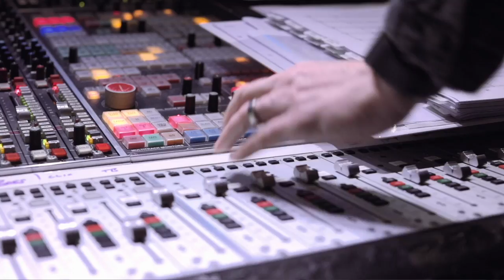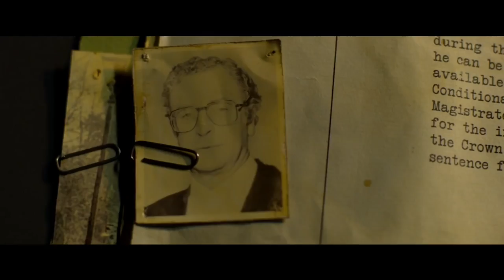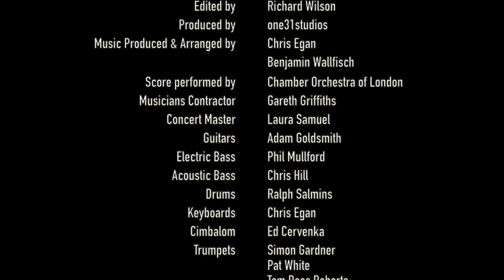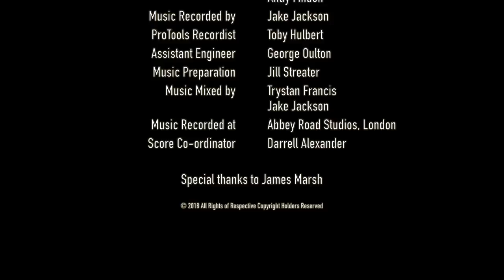King Of Thieves - Soundtrack - Behind The Scenes with Benjamin Wallfisch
Sneak behind the scenes of King Of Thieves with composer Benjamin Wallfisch. The soundtrack to King Of Thieves is now available on Milan Records.